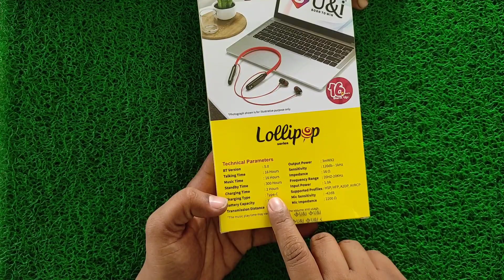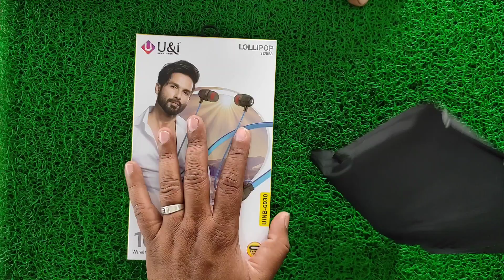Best bluetooth neckband, u&i bluetooth neckband, Amazing Quality, U&i Born To win, All Out Lolipop,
U&i Prime,

u&i born to win,

u&i,
u&i bluetooth earphones,
u&i smartwatch,
u&i earbuds,
u&i bluetooth earphones repair,
u&i song,
u&i bluetooth speaker,
u&i airpods+20 hours,
u&i smartwatch time setting,
u&i my dots series earbuds,
u&i titanic series bluetooth earphones,
u&i neckband,
u a i m,
u&i सॉन्ग,
u&i इयरफोन,
u&i sumit,
u&i ब्लूटूथ,
u&i ब्लूटूथ इयरफोन,
u&i 100 hours bluetooth,
u&i 100 hours bluetooth review,
u&i 18w charger,
u&i 200 hours,
u&i 20 hours,
u&i 22 watt charger,
u&i 25 watt charger,
u&i 20000 mah power bank,
u&i 2205,
u&i 2151,
u&i 2022,
u&i 2ne1,
u&i 3g series,
u&i 3987 titanic series bluetooth earphones,
u&i 30 watt charger,
u&i 300 hours,
u&i 33w charger,
u&i 3987,
u&i 35w charger,
u&i 300 lbs gripper,
u&i 4500 bluetooth earphones repair,
u&i 4d glass,
u&i 4500 neckband repair,
u&i 4887,
u&i 4500 bluetooth,
u&i 4th impact,
u&i 5040,
u&i 5454,
u&i 5508,
u&i 5472,
u&i 5040 price,
u&i 5400,
u&i 5130 price,
u&i 5454 price,
u&i 5067 price,
u&i 5067,
tws 5454 u&i,
tws 5040 u&i,
u&i cobra 50 hours,
u&i tws 5508,
u&i 6930,
u&i 65 watt charger,
u&i 6912 price,
u&i 6912,
u&i 6930 price,
u&i 6210 price,
u&i 6903 price,
u&i watch 6606 time setting,
u and i 6,
u&i smartwatch 6606,
u&i 7875 smart watch,
u&i 7776 watch,
u&i 7785 smart watch,
u&i 7002,
u&i 7785,
u&i 7722,
u&i 7317,
u&i 7794,
u&i 7182,
u&i smartwatch 7785,
u&i 8019 smartwatch,
u&i 80 hours,
u&i 8019,
u&i 8181,
u&i 8d,
u&i rt 8019,
u&i episode 9

u&i bl,
u&i spin series uibs-3249 5 w bluetooth speaker,
u&i video,
u&i,
यू कट बाल कैसे काटते हैं,
u&i prime sonic 1 bluetooth speaker,
u&i prime shuffle 1 bluetooth neckband,
u&i prime sonic 2 bluetooth speaker,
u&i prime shuffle 2 bluetooth neckband,
bloodmaster i snowatic minecraft prezivljavanje u dvoje ep 2,
u&i prime sonic 3 bluetooth speaker,
u&i prime shuffle 3 bluetooth neckband,
bloc party i would die 4 u,
u&i prime shuffle 4 bluetooth neckband,
u&i bluetooth speaker,
u&i bluetooth watch,
u&i bluetooth earphones 100 hours,
u&i bluetooth earbuds,
u&i bluetooth,
u&i bluetooth earphones charging,
u&i bluetooth earphones price,
u&i bluetooth headphones,
u&i bl series,
u and i bluetooth earphone,
u & i bluetooth earphones,

best neckband bluetooth headset malayalam 2022,
best bluetooth neckband under 2000 tamil,
2022 best bluetooth neckband,
best bluetooth neckband earphones 2022,
best bluetooth neckband under 2000 in 2022,
best bluetooth neckband under 2000 malayalam,
best bluetooth neckband under 2000 telugu,

ब्लूटूथ बंद कर,
ब्लूटूथ बंद कैसे होता है,
ब्लूटूथ बंद कीजिए,
ब्लूटूथ बंद करना,
ब्लूटूथ कैसे बंद किया जाता है,
ब्लूटूथ हेडफोन ब्लूटूथ हेडफोन,
ब्लूटूथ बंद करो,
बुलुतुथ हेडफोन,
बेस्ट ब्लूटूथ इयरफोन,
ब्लूटूथ हेडफोन ब्लूटूथ,
वायरलेस ब्लूटूथ इयरफोन,
वायरलेस ब्लूटूथ हेडफोन,
सैमसंग ब्लूटूथ,
सबसे अच्छा ब्लूटूथ हेडफोन,
ब्लूटूथ बंद कैसे करें,
हेडफोन ब्लूटूथ कनेक्ट,
हेडफोन ब्लूटूथ वाला,
 tamil